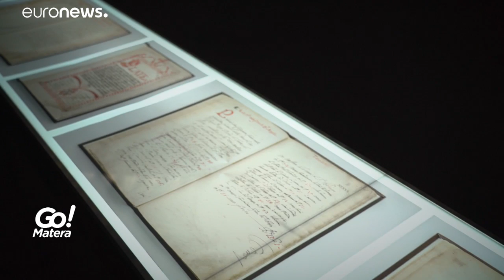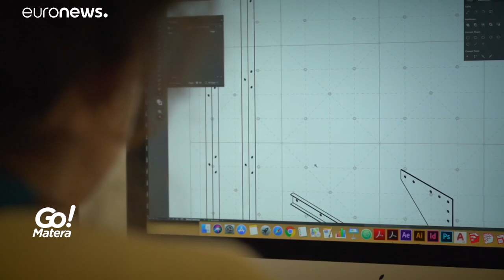Matera 2019: In Basilikatas Geschichte stöbern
Die Europäische Kulturhauptstadt lädt dazu ein, unentdeckte Geschichten und die Schönheit des Südens zu entdecken.…